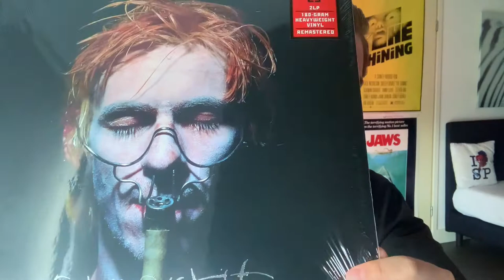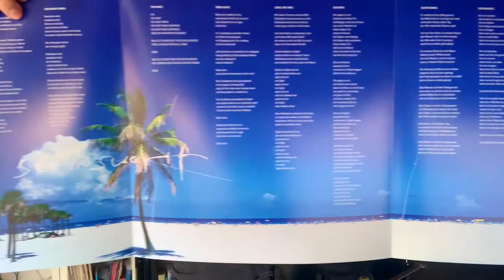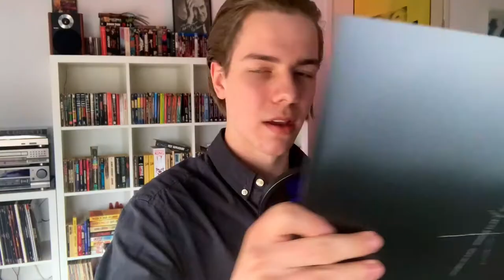Sehnsucht Rammstein Vinyl Unboxing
In this video I'll be unboxing Rammstein's second studio album Sehnsucht on vinyl. Enjoy!

Sehnsucht (German pronunciation: [ˈzeːn̩zʊxt]; "Desire") is the second studio album by German Neue Deutsche Härte band Rammstein. It was released on 22 August 1997 through Motor Music in Europe and Slash Records in the United States. It is the only album entirely in German to be certified platinum by the RIAA in the US. The album peaked at No. 1 on the Austrian and German charts.
In 2020, Metal Hammer included it in their list of top 10 1997 albums.